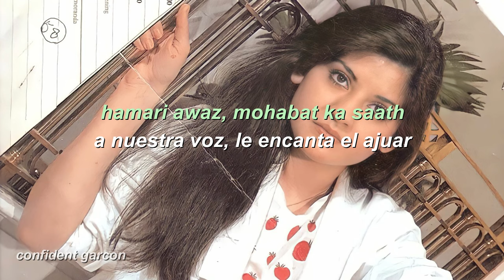Nazia Hassan - Disco Deewane (letra en español // lyrics)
Disco Deewane es un álbum pop paquistaní de 1981 lanzado por la cantante paquistaní Nazia Hassan. La música fue compuesta por el director musical indio-británico Biddu, quien también la produjo bajo el sello de HMV India / Saregama. Se registró en catorce países de todo el mundo y se convirtió en el disco pop asiático más vendido hasta la fecha. El álbum debut llevó a Nazia Hasan a la fama de la noche a la mañana. Cambió las tendencias en la música en el sur de Asia , donde batió récords de ventas. En India, vendió 100.000 discos un día después de su lanzamiento en Mumbai, solo, se convirtió en platino en tres semanas, y se convirtió en doble platino poco después. Disco Deewane vendió 14  millones de unidades en todo el mundo.